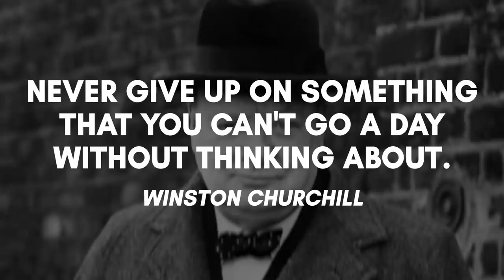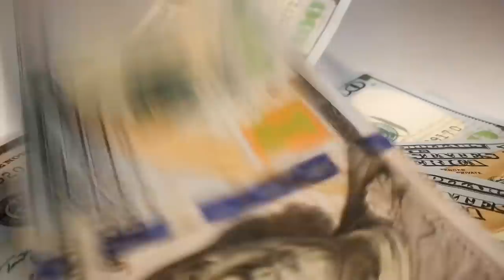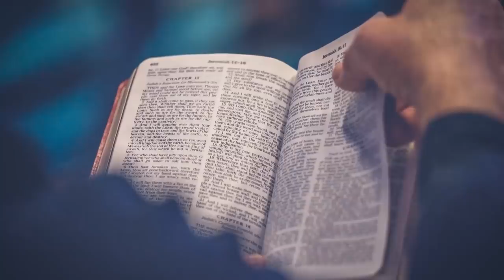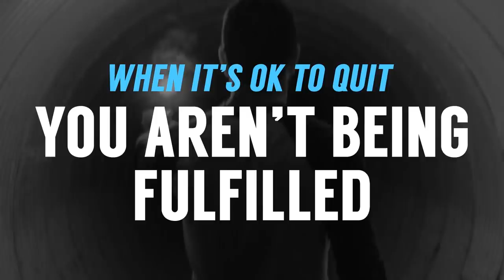Тебе Пора Завязать! | 7 Причин, Чтобы Бросить Работу, Девушку, Привычки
Иногда, нам приходится принимать трудные решения. Случается, что вы подумываете о том, чтобы расстаться или бросить работу, или завязать с некоторой привычкой.

Сегодня мы рассмотрим 7 ситуаций, по причине которых вам все-таки стоит задуматься, чтобы уйти по-английски.

7 причин, чтобы бросить:

0:54 - причина 1.
2:00 - причина 2.
2:55 - причина 3.
4:20 - причина 4.
5:26 - причина 5.
6:19 - причина 6.
7:12 - причина 7.